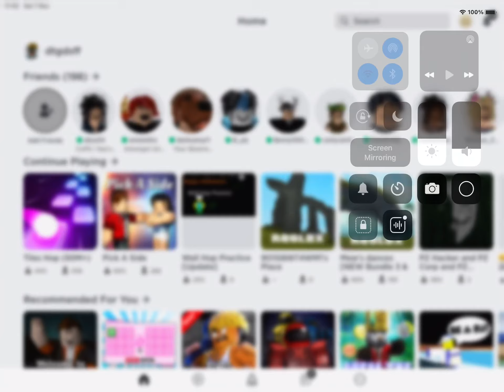🔜 Rap song coming 🔜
What’s upppppppppp it’s ZipPeZapppppppp playing games with ZipPeZapp Zappppppp

I’m going to make a rap song with my other YT friend  and the drama 🎭 teacher might help with the music I think I hope so cuz I will Zapp him! LOL hahah the rap song is about something something teenagers and YTS
The plan is to release it in New Year’s Day!! Plz tell your friends about this vid and the rap song!
It’s going to be soooo funny haha I hope u will like it.

Z for ZipPeZapp!